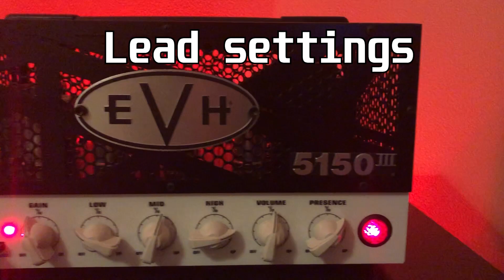Evasion || EVH 5150 III LBX Review + New Original Song!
This amp is quite amazing. And what better way to demonstrate this than with a new song!